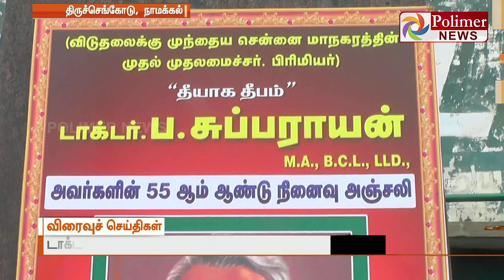டாக்டர்.சுப்பராயனின் 55 வது நினைவு தினம் : திருச்செங்கோடு, நாமக்கல்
டாக்டர்.சுப்பராயனின் 55 வது நினைவு தினம்

திருங்செங்கோட்டில் ஏராளமானோர் மாலை அணிவித்து மரியாதை

ஒருங்கிணைந்த சென்னை மாகாணத்தின் முதல் முதல்வர் டாக்டர்.சுப்பராயன்